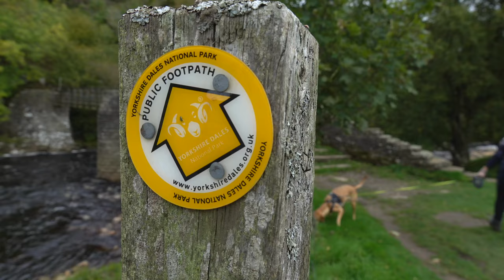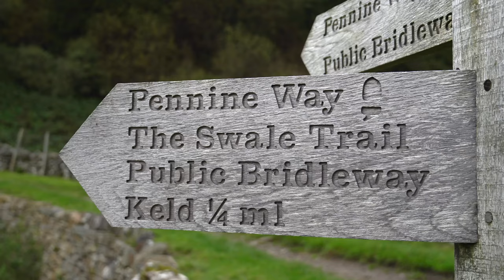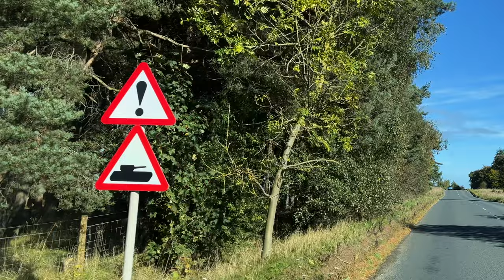Yorkshire Dales remote van life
This week we continue our trip at Usha Gap campsite in the Yorkshire Dales national park where we go on a hike in the hills from our VW Campervan.
The route takes us past waterfalls, up into the hills and through woodland.
We then head to Whitby on the north yorkshire coast for fish & chips by the sea!
We get our first winter frost of the year in our VW California campervan, cook some burgers over the fire whilst treated to a sunset in a remote part of the countryside.
Stick with us next week as we venture into the north york moors for the first time.
If you'd like a copy of the route from Outdoor Active, let us know and we'll send you the ordnance survey screenshot. 7 miles in total and it's a fairly easy walk throughout with amazing views of the dales, rivers and hills.